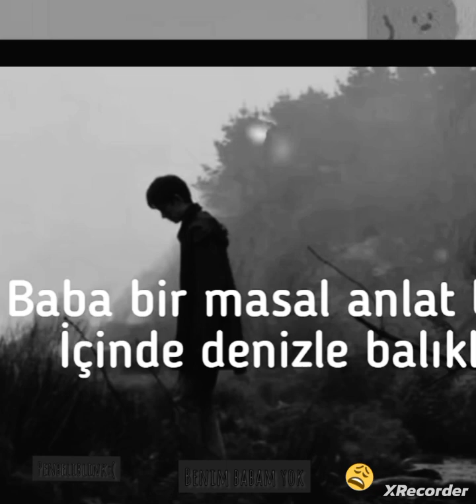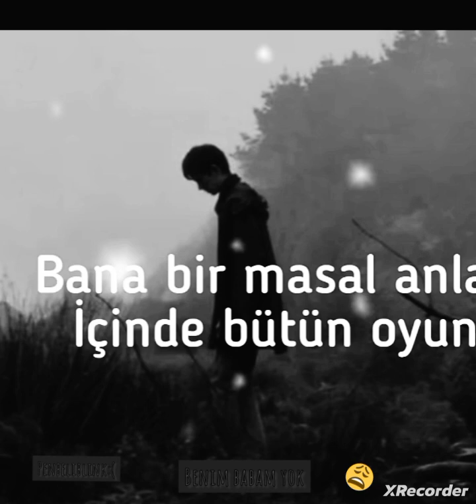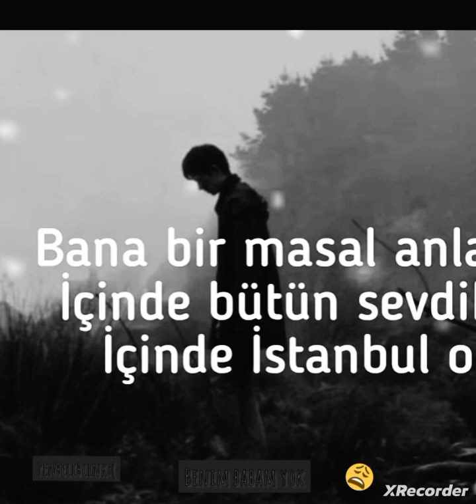Benim babam yok bneimle delga geciyorlar dışlıyorlar 🥺💔 okulda